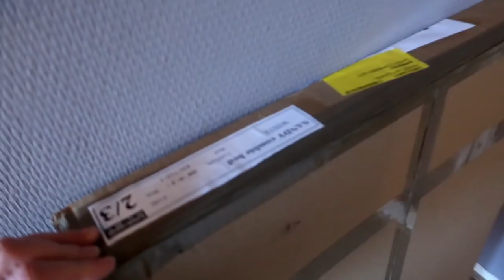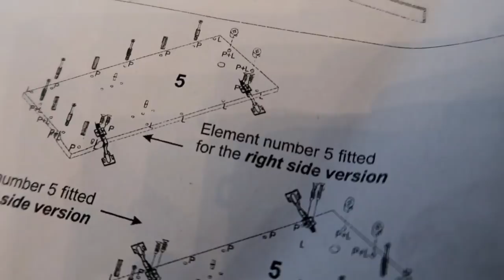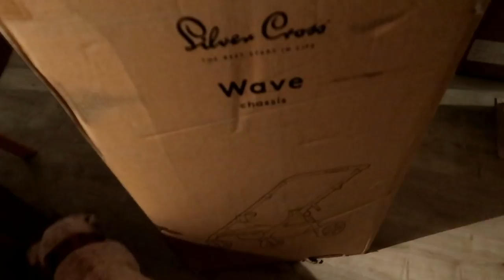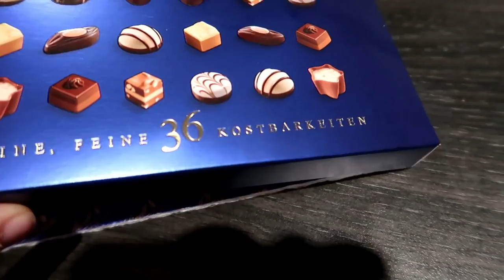Vlog || #112 || OMG, Dat past nooit!